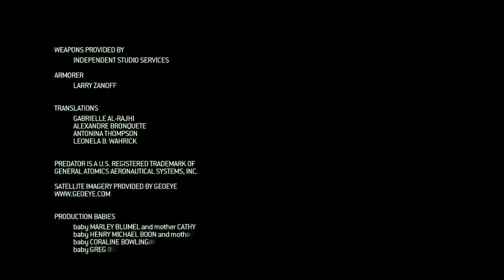Call of Duty: Modern Warfare 2 Ending + Credits